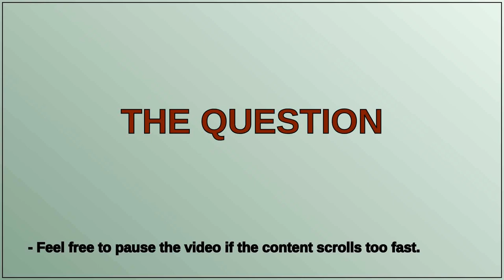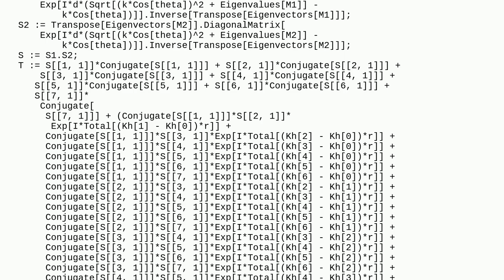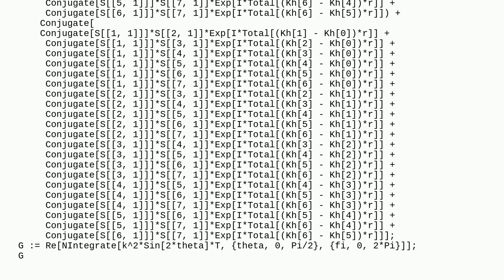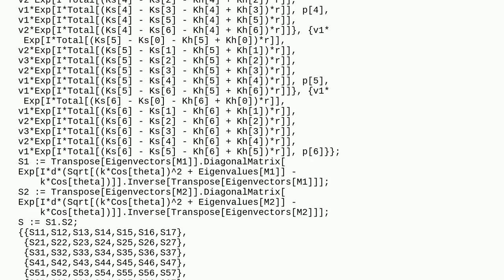Mathematica: Why the NIntegrate can not be worked out?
Why the NIntegrate can not be worked out?

A special thanks goes out to the community

  numerical-integration